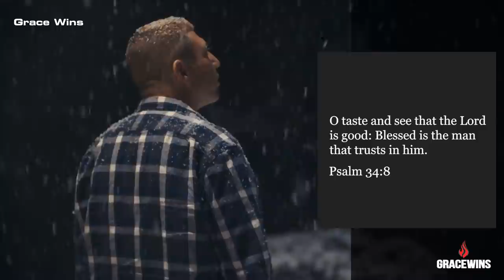God Is Still Good Even When Things Look Bad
Regardless Of Our Situation, God Is Good | Inspirational & Motivational Video

In every situation, remember that God remains to be God. You know that He is God whether you are on the mountain or in the valley. What you are facing or have faced should never be a measure of who the Lord is to you or what He can do for you. God is good, all the time, and all the time, He is good.

Jeremiah 32:27

►This is original video created and narrated by Grace Wins Team.

⚫️ Footage licensed through: Filmpac, Storyblocks